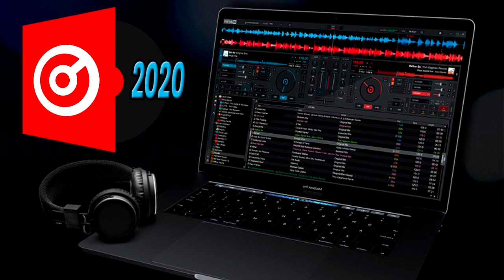VirtualDJ 8 2020 Pro Infinity v8.4.5308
Descarga Mediafire